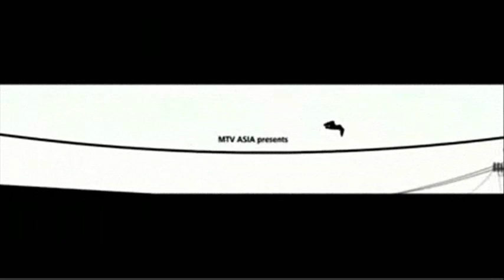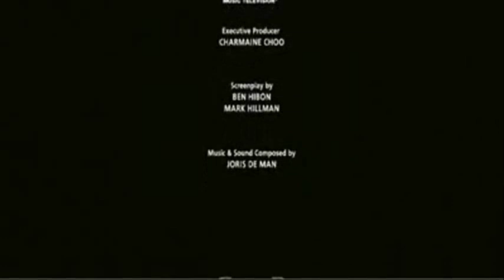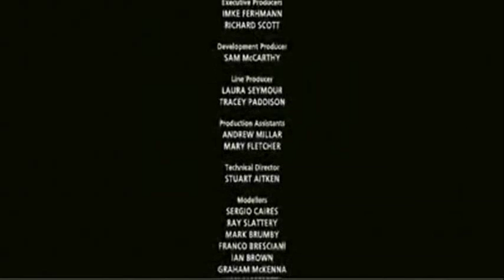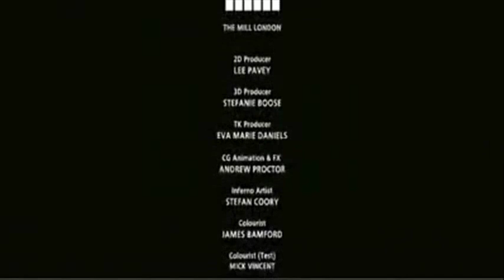Fuck Buttons - The Lisbon Maru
Unofficial clip to the track The Lisbon Maru (based on the Codehunters anime). Track taken from Fuck Button's second album Tarot Sport.